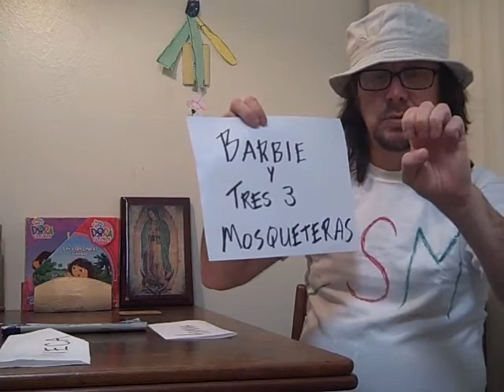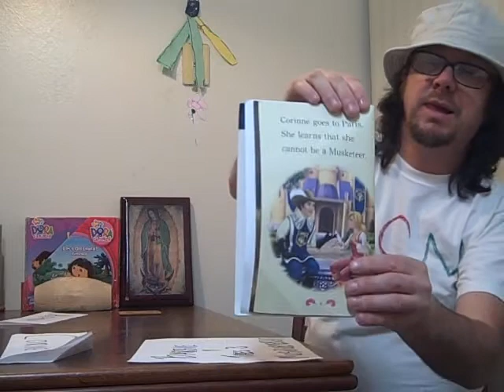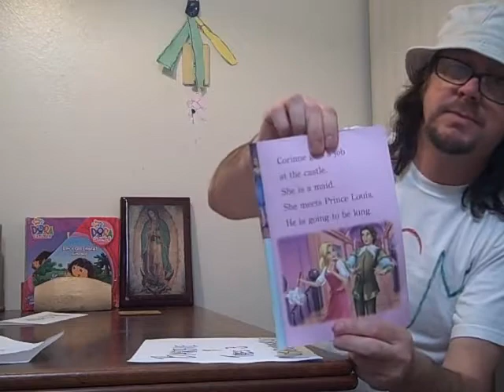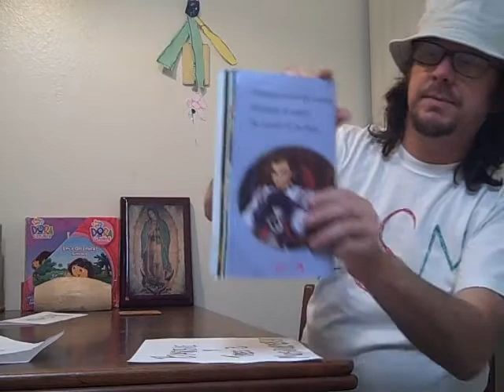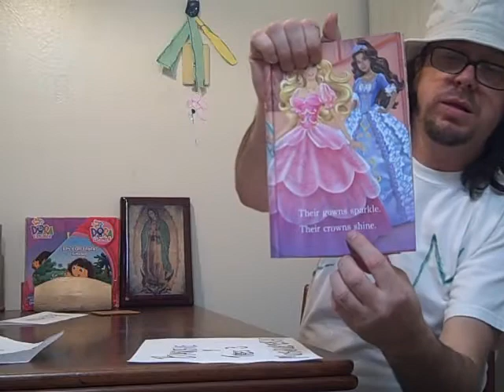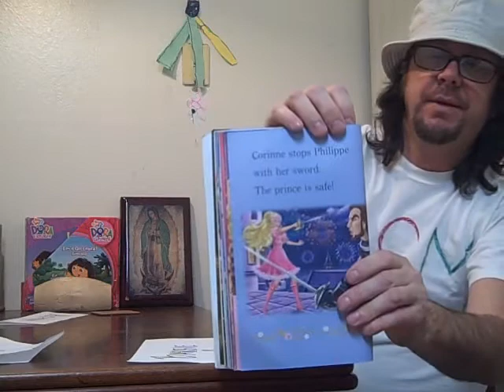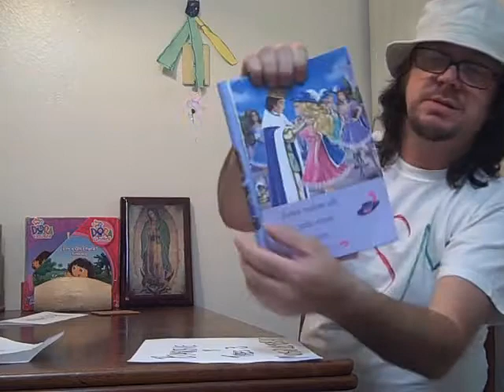Cuentos LSM Barbie y 3 musqueteras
ASL tales Barbie 3 musketeers (lenguaje de señas americano)

Kamy, my daughter, loves the book that I am reading her the book. So, I am reading the book to her in American sign language and Mexican sign language.

Kamy, mi hija, le encanta el libro que estoy leyendo su libro. Por lo tanto, estoy leyendo el libro a ella en el lenguaje de señas americano y el lenguaje de señas mexicano.